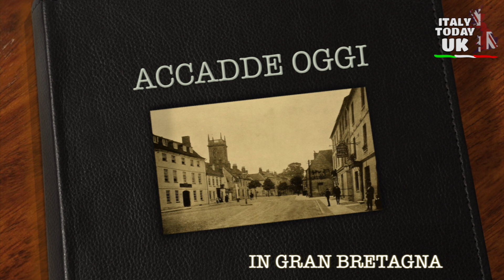ACCADDE OGGI IN UK - 17 GIUGNO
1239 Nasce re Edoardo I d'Inghilterra, noto anche come Edward Longshanks e il martello degli scozzesi.

1497 Ha luogo la battaglia di Deptford Bridge, con la vittoria di re Enrico VII sulla ribellione della Cornovaglia.

1579 Francis Drake ancora la sua nave appena a nord di quella che un giorno sarebbe stata la baia di San Francisco, in California.

1703 Nasce John Wesley, evangelista inglese che diede inizio alle società metodiste e portò a una rinascita evangelica.

1704 Nasce John Kay che brevettò il "Flying Shuttle" per operare sul filatoio di cotone di Arkwright.

1766 Nasce, a Portsmouth, John Pounds, calzolaio, insegnante filantropico e l'uomo del concetto di Ragged School Movement.

1775 Nella guerra d'indipendenza americana, le truppe britanniche vincono a Bunker Hill, a nord di Boston, nel Massachusetts.

1823 Charles Macintosh brevetta il panno impermeabile.

1867 Il medico pioniere Joseph Lister asporta un seno canceroso a sua sorella Isabella usando l'acido fenico come antisettico. L'operazione è stata la prima in condizioni antisettiche.

1945 Nasce Ken Livingstone, ex politico laburista e primo sindaco di Londra.

1974 Una bomba dell'IRA esplode al Parlamento, provocando ingenti danni e ferendo 11 persone.

1980 Il governo rivela le posizioni dei primi missili nucleari statunitensi sul suolo britannico.

1999 Muore Basil Hume, cardinale cattolico romano e arcivescovo di Westminster.